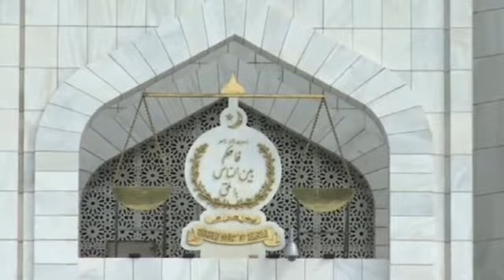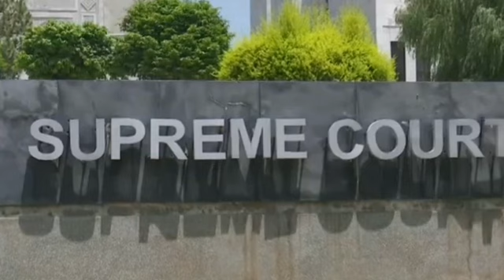Great News Cipher Case Stayed Until 11th | A Massive Relief For Imran Khan | Story Of Shah Mehmood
دو بہت بڑی خبریں! ہائیکورٹ نے سائفرٹرائل روک دیاٹرائل غیرآئینی اور عدالت کی توہین ہے؟